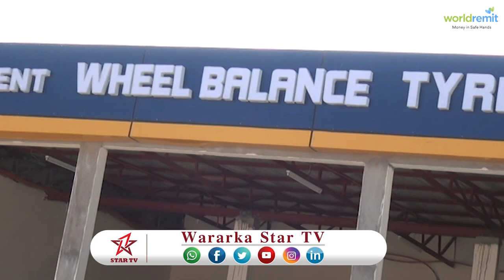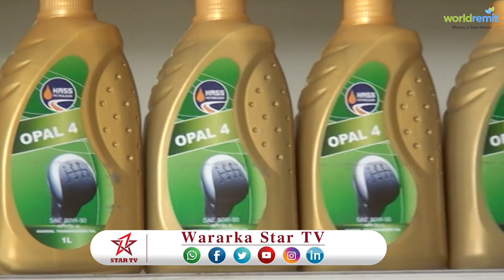DAAWO SHIRKADA HASS PATROL OO XADHIGA KA JARTAY KAALIN KU TAALA WADADA WAJAALE GALBEEDKA HARGEISA